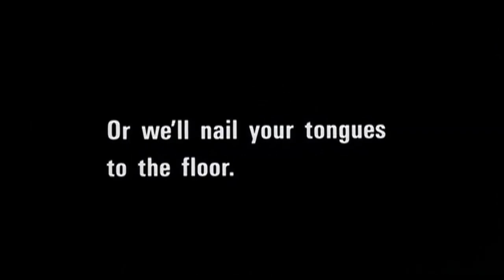The Top Ten Women In Prison Movies According to the Internet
Women in prison movies are a genre unto themselves, offering a curious mix of social commentary, exploitation, and sheer unadulterated entertainment. Whether you're in it for the drama, the action, or just the guilty pleasure of it all, these films are a testament to cinema's ability to take the most absurd premises and turn them into cult classics. Just remember to watch responsibly – and maybe keep that door locked.
Our Discord to discuss Movies and Pictures